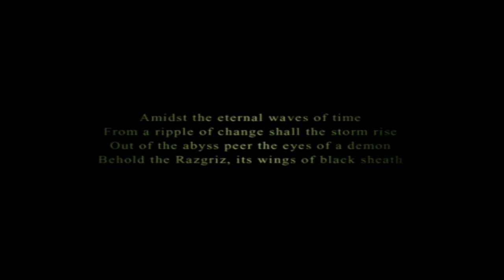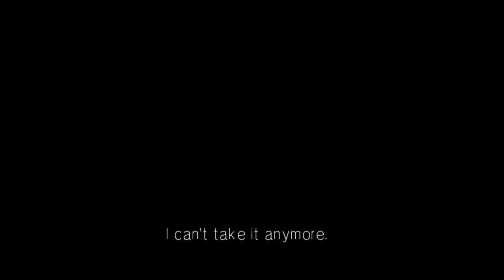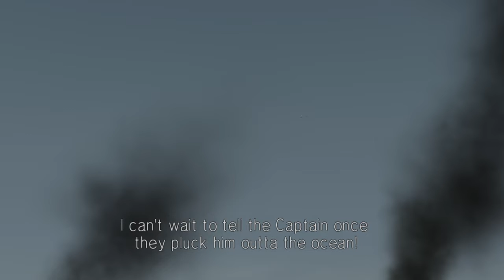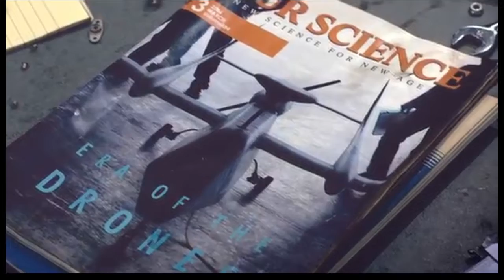Ace Combat 5 (Mega Remix): Super Sonic Edition